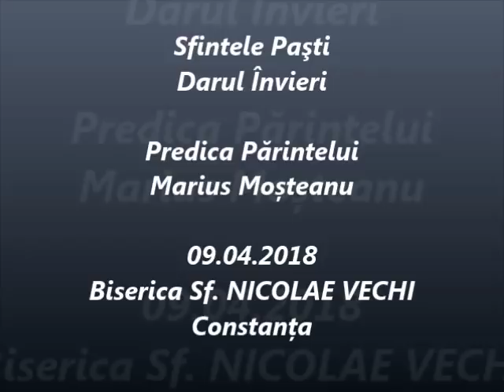Darul Învierii - Predica Părintelui Marius Moşteanu - 09.04.2018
Sfintele Paşti - Darul Învierii - Predica Părintelui Marius Moşteanu de la Biserica Sf. Nicolae Vechi din Constanţa - 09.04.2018